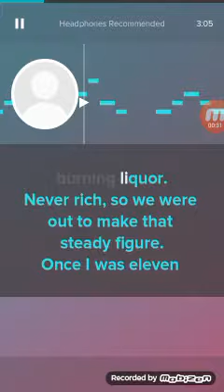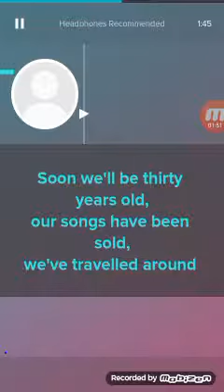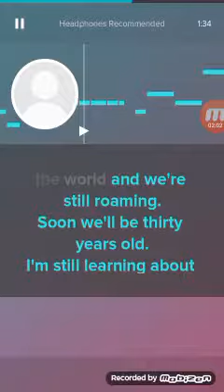TESTING OUT THE VOCALS: 7 Years old-impersonation!!!